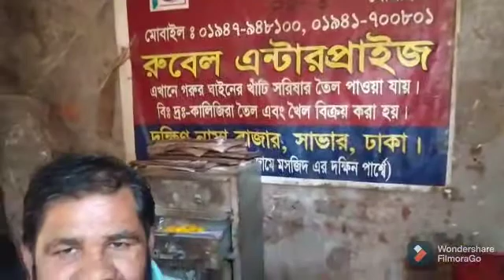pure mustard oil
বিসমিল্লাহির রহমানিররহিম
আসসালামু আলাইকুম ভিউয়াস
গার্মেন্টস য়ের CAD শিখুন প্রতি
মাসে ৩০/৪০ হাজার টাকার বেতনে চাকরি করতে  পারবেন ইনশাআল্লাহ আমি শফিউর কথা দিলাম আমার অন্তর দিয়া চিষ্টা করবো ইনশাআল্লাহ। আমি বর্ত মান চার টা
CAD software য়ের VIDEO
পাট বাই পাট tutorial দিব তবে আমার প্রতি টা ভিডিও আপনারা দেখবেন এজন্য আমার .channel টা (subscribe) সাবস্ক্রাইব করে রাখবেন আজকে আমি Garber software দিয়া শুরুকরতেছি এবার কম্পিউটার য়ে চলে যাই।